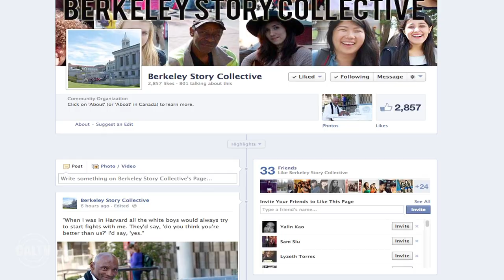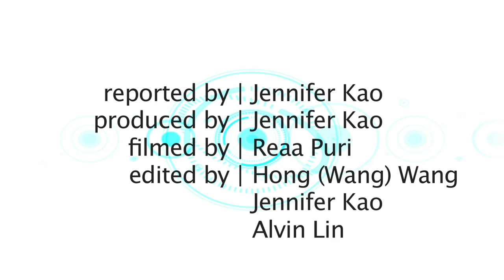CalConnect: Berkeley Story Collective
Join Jennifer Kao as she looks behind the lens of the Berkeley Story Collective.

Reported by: Jennifer Kao
Produced by: Jennifer Kao
Filmed by: Reaa Puri
Edited by: Hong (Wang) Wang, Jennifer Kao, Alvin Lin